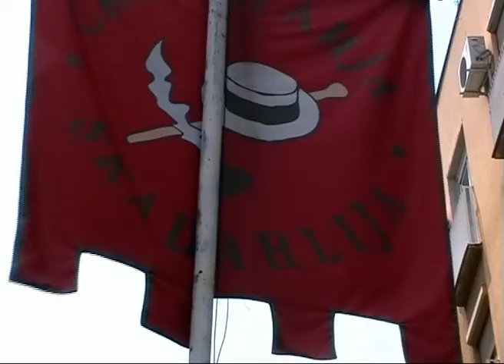Vladan Vuckovic Paja - Dorcol via Kalemegdan - TV Spot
Video spot DORCOL VIA KALEMEGDAN najavio je objavljivanje albuma pod nazivom JAZZiJA u izdanju Dallas Records-a. Album sadrži deset autorskih kompozicija komponovanih u jazz maniru.

Srećno u Novoj godini!

Vladan Vuckovic Paja
i
DALLAS RECORDS